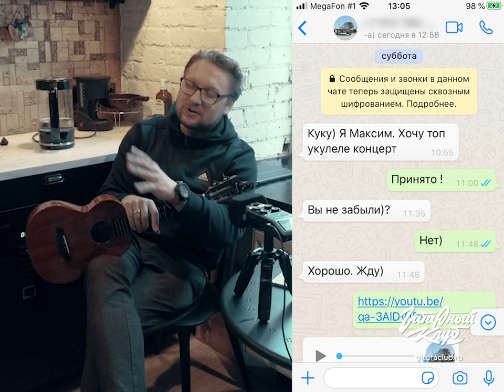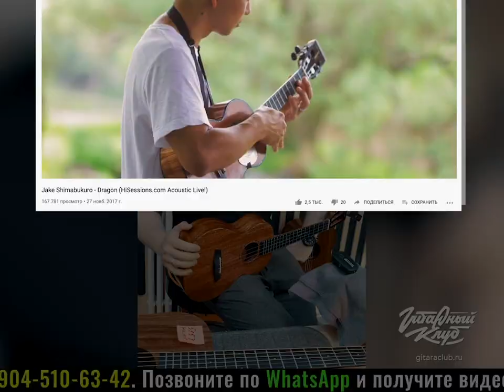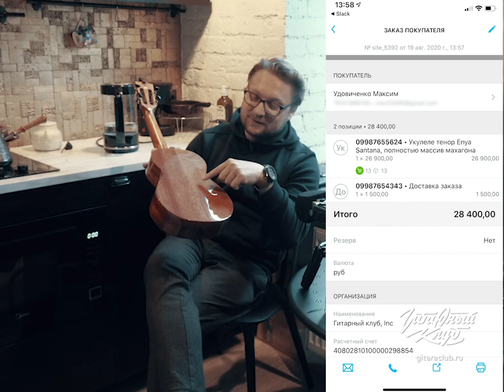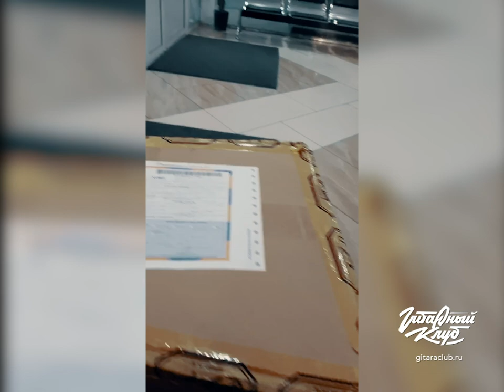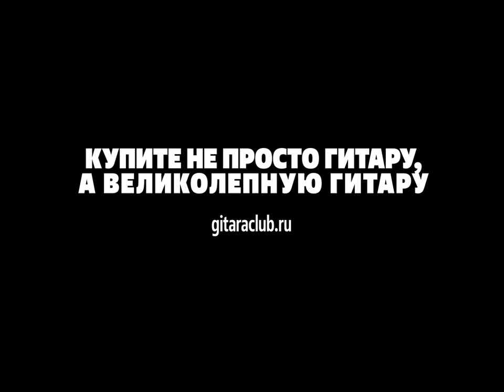Выбираем Укулеле Получше. Enya Santana | Гитарный Клуб